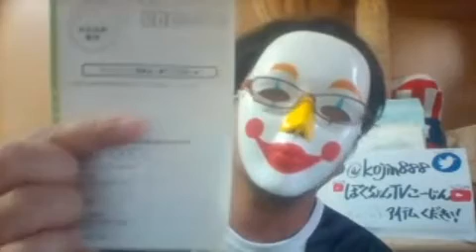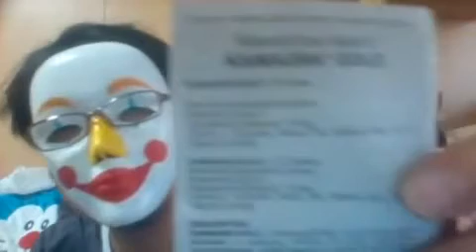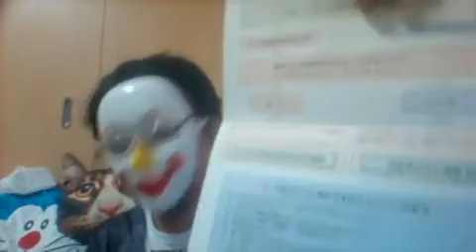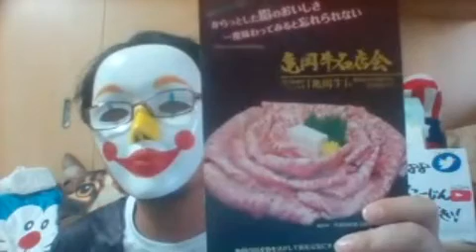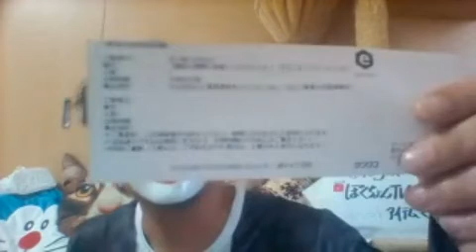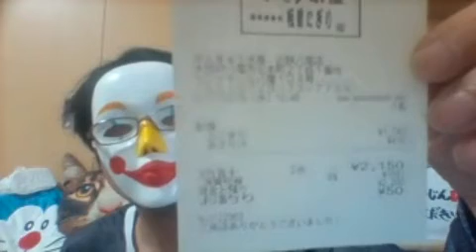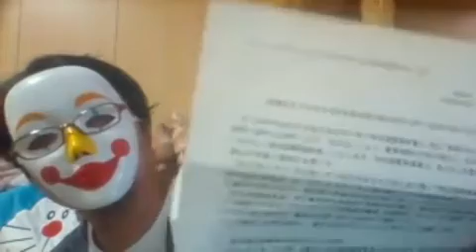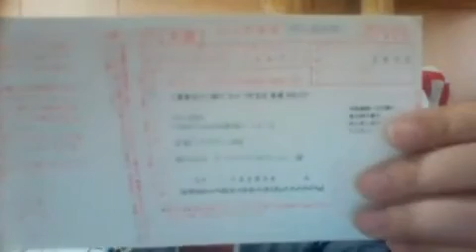【日雇い派遣単発バイトド底辺系おじさん】断捨離片付けおじさん④20190414